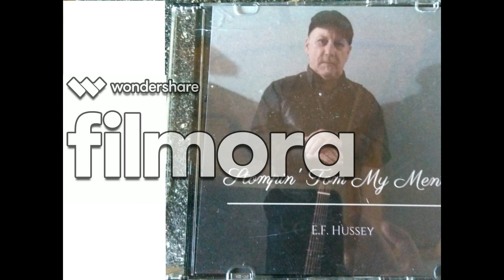Earl Hussey - Algoma Central #69 (Stompin Tom Connors cover)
This is a cover song of Stompin' Tom Connors' hit "Algoma Central #69" by my father, Earl Hussey. Taken from his Album "Stompin' Tom, My Mentor"

Please excuse the absence of part of the album cover and the watermark. This is my first time doing this. Hope you enjoy!